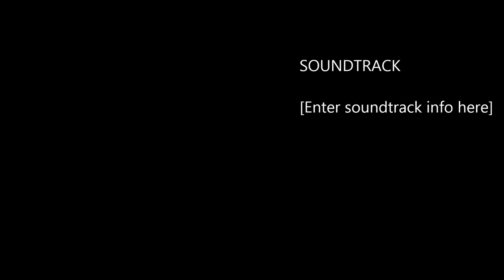A Short Study On The Natue Of Love and Drink. Kara J Richards,David Lewin and Lela Mai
From the album A Short Study On The Nature Of Love And Drink

Performed by Kara J Richards, David Lewin and Lela Mai
Recorded live at Weymouth House Bournemouth
Thanks to Nico J Socratous, Simon Burgess, Jeachel Lee, Axl Smith, Theo Durrant, Ben Kanbur, Selin Husseyin, Matt Winlow, Nathalie McKay, Tashi Hanlon, Zahna Eklund, Irina Zaeful